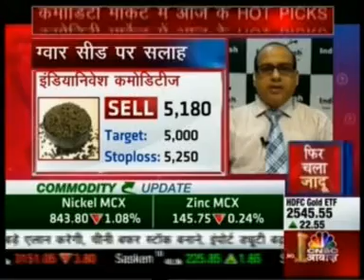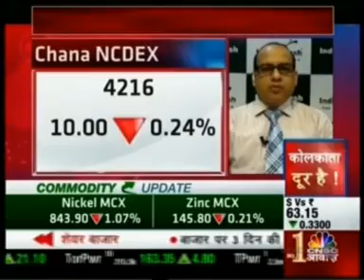Mr Vibhu Ratandhara, Head Commodity Research, Bonanza Portfolio Ltd. on CNBC Awaaz Commodity Call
A financial powerhouse! That’s what Bonanza is for you! Established in the year 1994, Bonanza developed into one of the largest financial services and broking house in India within a short span of time. Today, Bonanza is the fastest growing financial service with 5 mega group companies under it. With diligent effort, acknowledged industry leadership and experience, Bonanza has spread its trustworthy expertise all over the country with pan-India presence across more than 1784 outlets spread across 560 cities.

With a smorgasbord of services across all verticals in finance, Bonanzas offers you the perfect blend of financial services right from Equity Broking, Advisory Services that cover Portfolio Management Services, Mutual Fund Investments, Insurance to exceptional Depository Services.